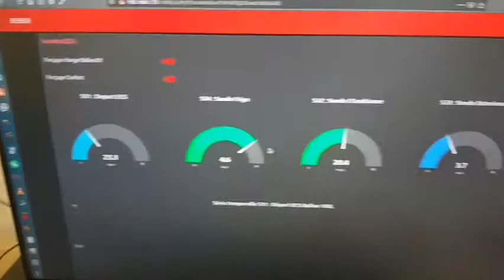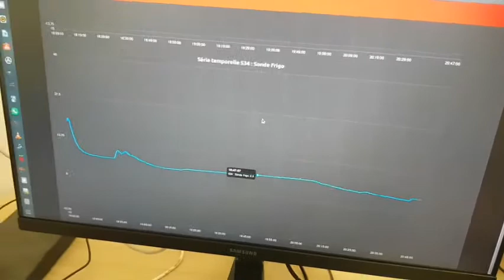Réparation pompe philips perfect draft et node red...